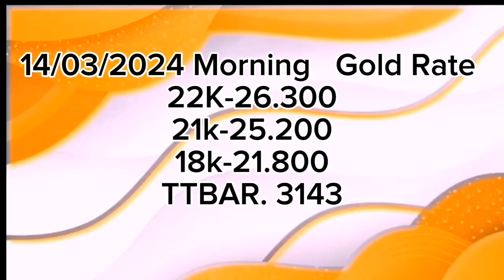today's gold rate in oman